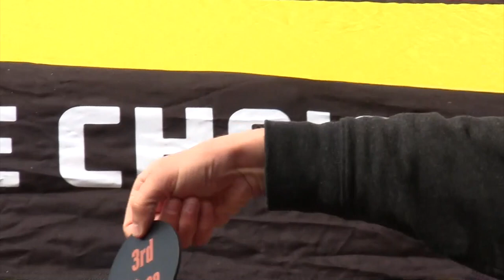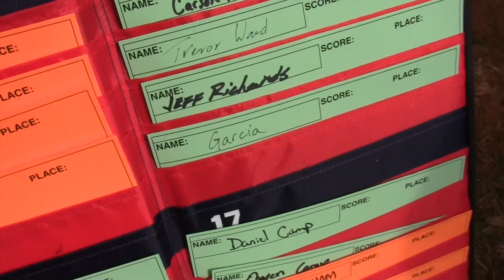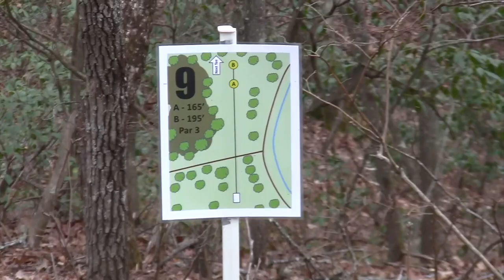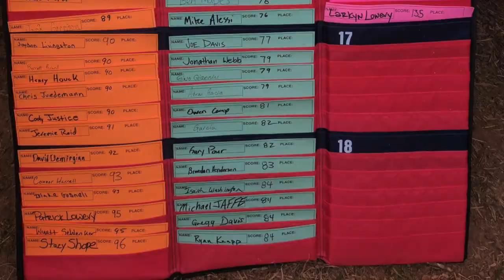**McBeast Challenge** Hendersonville, NC (With Paul McBeth and Nate Sexton)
This video is about the Mcbeast Challenge and my cards. Not Mcbeth and Nates round. Hatchet Harry Channel will have their round